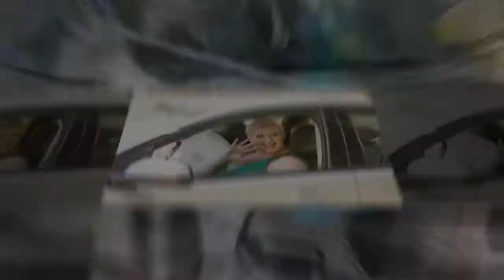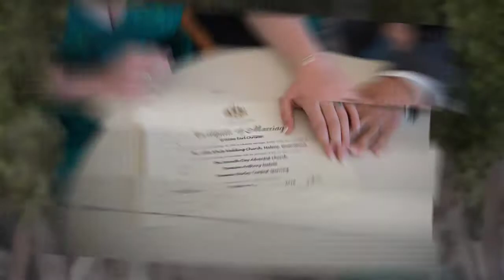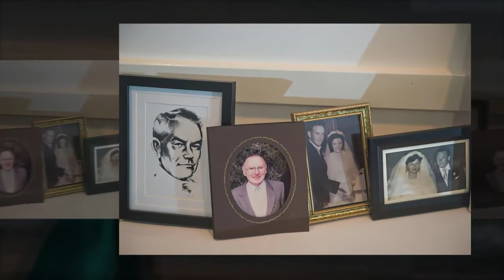Little Wedding Church Maleny Tammie & Damian's Wedding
Little Wedding Church at Maleny was the awesome choice for Tammie & Damian's Wedding ceremony.  Then we went off to the beach for sunset photography and they had their Wedding Reception at Twin Waters Golf Club.